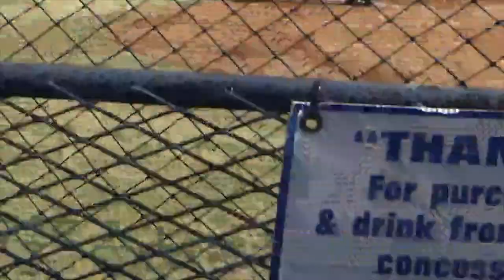Koiya Martinez Twin Falls High Varsity Baseball as of March 2021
Senior Koiya Martinez, Twin Falls High School Baseball - First 6 games of 2021 Season.